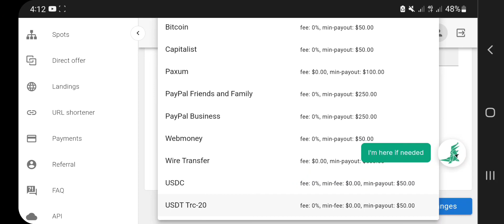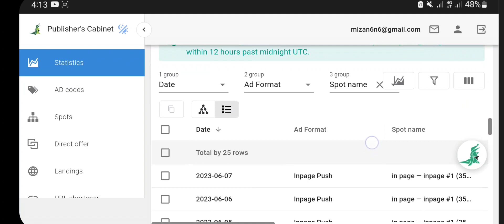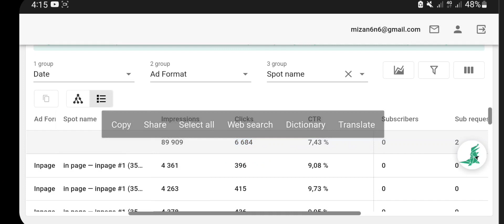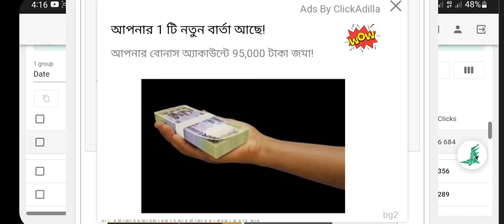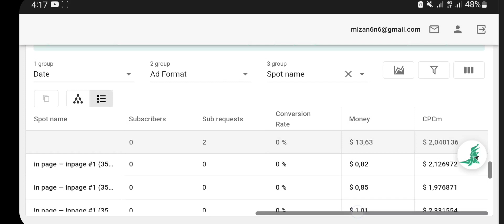ClickAdilla Earning Proof | CPC CPM Review | Adsense Alternative in 2023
ClickAdilla Earning Proof | CPC and CPM Review for Adsense Alternative in 2023 for publisher. best ad network website for blogger website.

In case you have even a little experience buying advertising on CPM and CPC bidding models, then you have realized that each model has its own benefits. And if you look for information on the Internet, you will surely stumble upon a bunch of different opinions and arguments in favor of one or the second. Everybody has their own theories about what does and does not work. So many men, so many minds.

CPM (Cost Per Mile), also known as CPT (Cost Per Thousand).

On this model advertisers pay for the number of times an ad is shown regardless of whether it is clicked on or not.

What is CPC?

CPC (Cost Per Cost) is a pay-per-click bidding model. Advertisers pay every time someone clicks on your ad.

Let's compare them

To compare CPM and CPC models and understand which one is more profitable, we need to know the amount of impressions, clicks, cpc and cpm rates.

For example, you run 2 identical ad campaigns and each of them got 50’000 impressions.

How to get online money
Free crypto currency mining site
Blogsite monetization setup
Make money online
Bangladeshi earning site
Free earning
Gmail sell and earn money
How to start freelancing with mobile phone
Bangladeshi earning site
অনলাইনে ইনকাম করুন মোবাইল দিয়ে
কিভাবে অনলাইনে ইনকাম করে
অনলাইনে ছবি বিক্রি করে ইনকাম
How to sell photo in online
Photo sell and earn money
ছবি বিক্রি করে ইনকাম
How to make Android app
make app and earn money
How to create a Android app